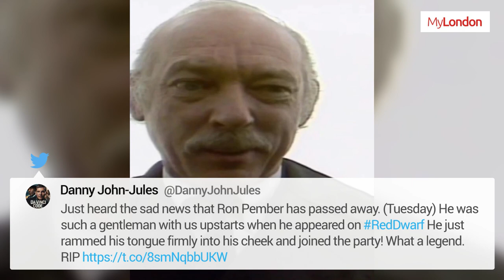Ron Pember: Only Fools and Horses star dies aged 87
Only Fools and Horses and Red Dwarf star Ron Pember sadly passed  away this week at the age of 87.

The well-loved actor died on Tuesday, with the news being confirmed by his grandson today.